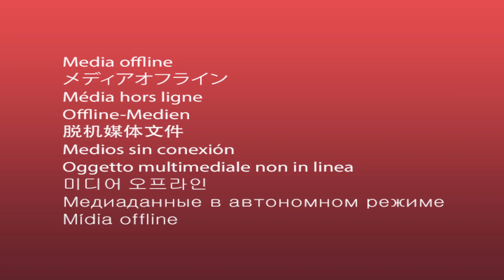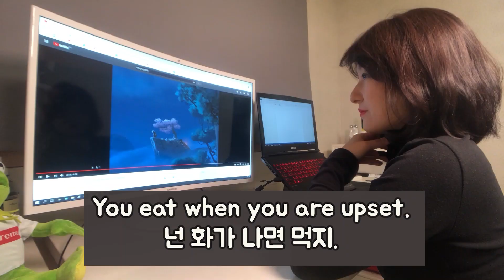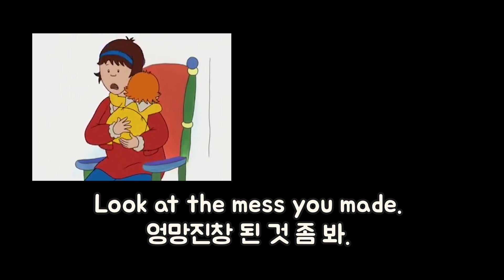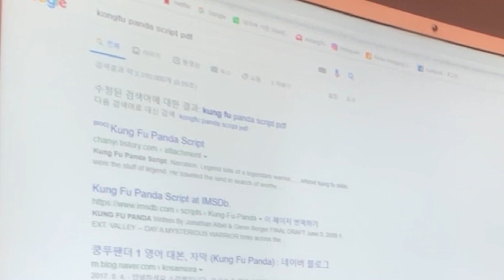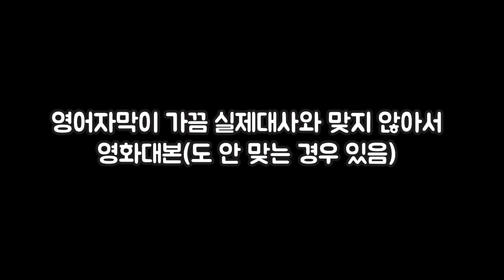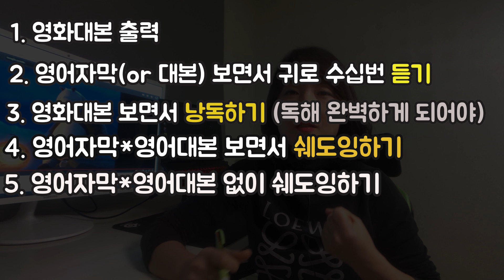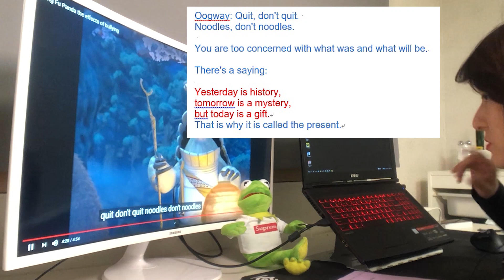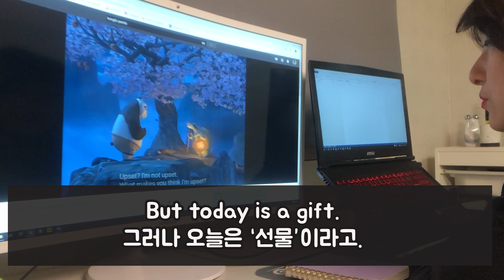"쉐도잉은 커녕, 들리지가 않아요" (ft. 쿵푸팬더로 영어듣기초급딱지 떼기)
듣기 실력을 올리는 가장 확실한 방법의 출발점은

"들을만 한 만만한 듣기 재료"
"내 영어듣기 수준에 맞는 재료"를
선택하는 것입니다.

이 중요한 시작을 실패하는 분들이 많아서
듣기가 안되는 경우가 많아요.

예를들어
아주 간단한 회화,
아주 천천히 또박또박 읽어주는 영어소리조차
1) 해석도 안되고 2) 들리지 않는 사람이

영어를 모국어로 쓰는 사람조차
가끔 놓치지 쉬운 빠른 속도 혹은
심한 사투리를 구사하는 배우가 출연하는
미드나 영드를 보면서 "귀가 뚫리기"를 바라는 것은

이제 덧셈뺄셈을 배우는 초2 아이에게
고등 미적분을 들려주고 이해하라고 하는 것이나 다름없어요.
시작하자마자 좌절이죠.

쉽고 만만한 듣기 재료 우선 고르세요.
그리고 그 듣기재료를 눈으로 읽을 수 있는
스크립트(영어자막)나 교재를 옆에 두세요.

그리고나서요,

1. 수없이 많이 듣고 (귀)
2. 수없이 반복해서 낭독(입)하고 (낭독하면서 또 듣게 되요)
3. 스크립트(교재)를 커닝하면서 쉐도잉해요. (쉐도잉하면서 또 듣게 되요)

같은 문장을 이런식으로 하다보면
수십번, 수백번 듣게 되요.

스크립트 전문이 100% 해석되고 (이해되고)
빠른속도로 쉐도잉할 정도로 입에 붙어 체화됩니다.

그리고 나서
무자막상태로 들어보세요.
99.9% 다 들려서 깜짝 놀라실꺼예요.

이 경험은 한두번만 겪어도
완전히 다른 세계로 올라옴을 느끼게 되요.
함 해보세요. 오늘 소개한 재료는 "쿵푸팬더"입니다.